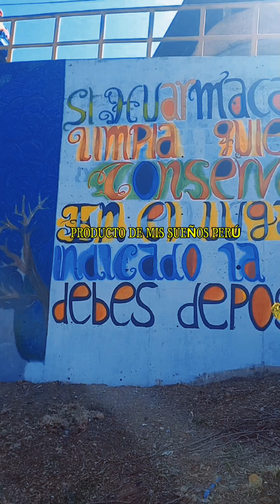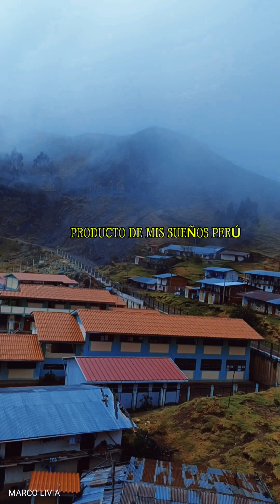MUJER DE SAN ISIDRO HUARMACA